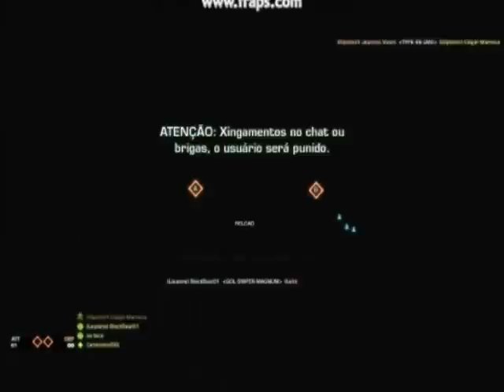Gameplay - BlackBear - Battlefield Bad Company 2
Gameplay gravado em 23/04/2011
Gráficos: Low - fps 50
Programas utilizados: Fraps, Virtual Dub e Windows Movie Maker.
Configurações de Hardware:
AMD Athlon II x4 2.8 Ghz
GTS 250 xfx core edition
2 Gigas RAM DDR3